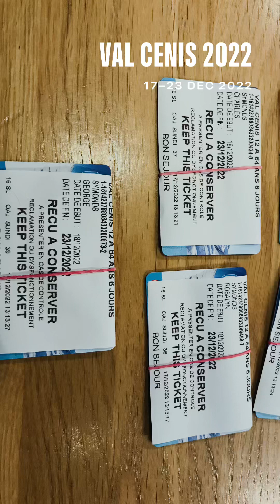Val Cenis Dec 2022